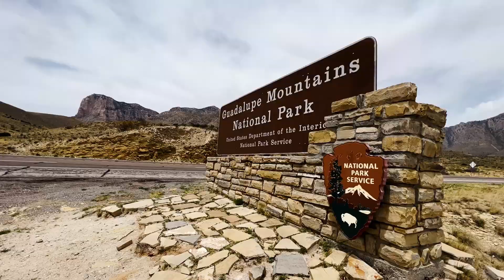Guadalupe Mountains National Park. Great hikes! Home to the highest peak in Texas.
I visited Guadalupe Mountains National Park for several days in April of 2022.